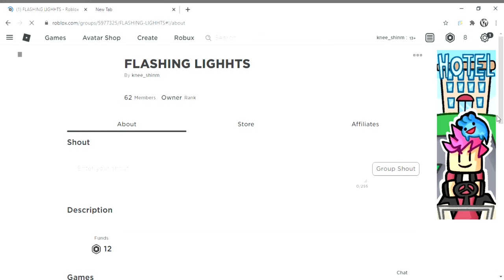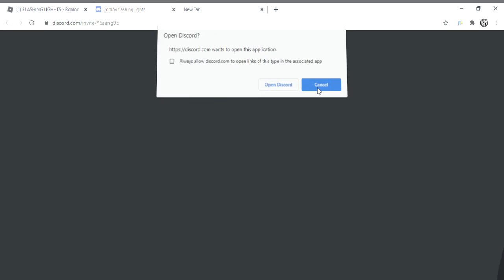how to join my discord server